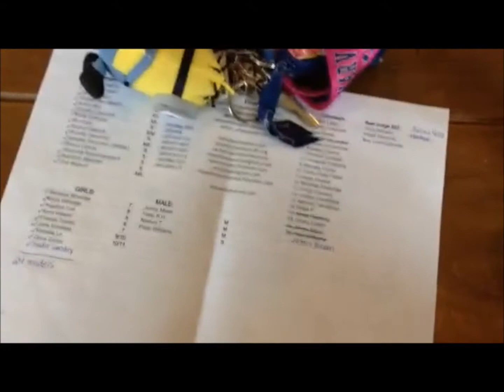Sweet Life of Santacookiesx: Week 2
Sorry this week's vlog was a bit late... there were some video incompatibility issues LOL

anyways, this week was exam week and because of that, we ate out a lot. this vlog was mostly on chrisanta's life and food so sorrrrry! Christy did vlog a lot at the end of the week but, for some strange reason, her videos did not want to cooperate..
she's going to try to upload them separately later on but no promises!